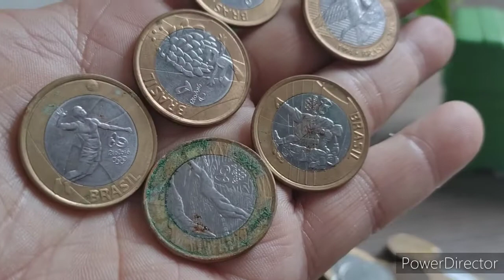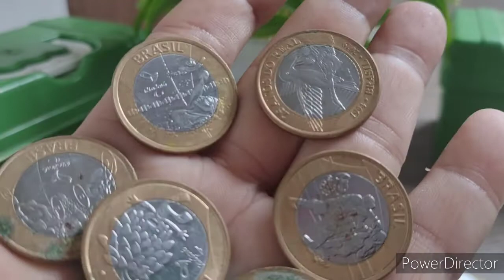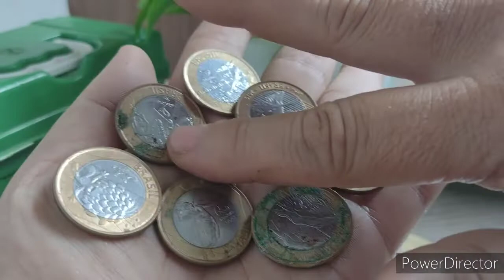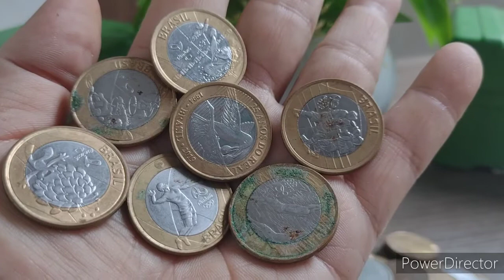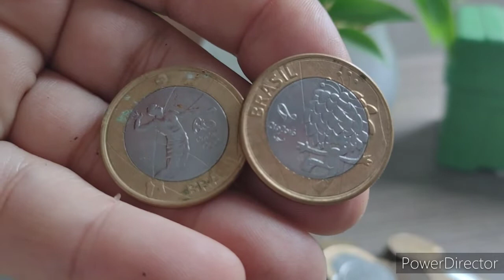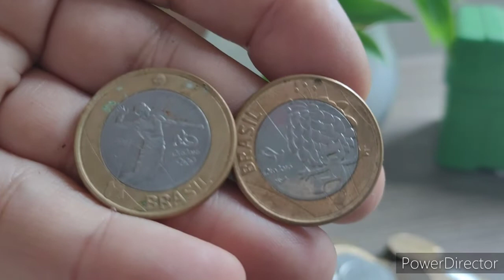COMO VENDER MOEDAS DAS OLIMPÍADAS /RIO 2016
Olá amigos, hello my friends, sejam todos bem vindos ao nosso vídeo 🙏😘

hoje trago o vídeo mostrando como vender suas moedas das olimpíadas rio 2016 de um forma mais fácil 😍

se não e inscrito deixe sua inscrição e muito importante para nós 🙏rumo

Apoio o nosso canal 🙏❤️